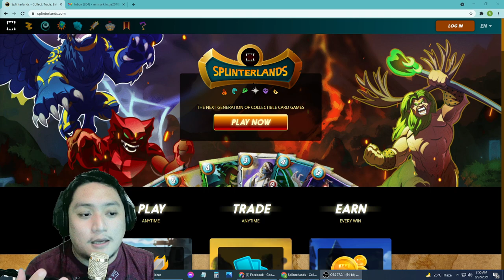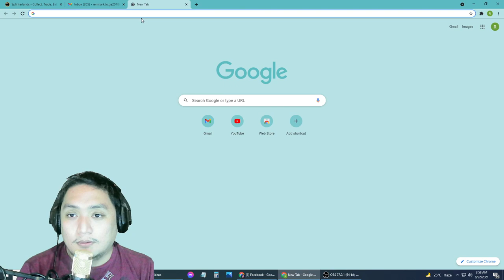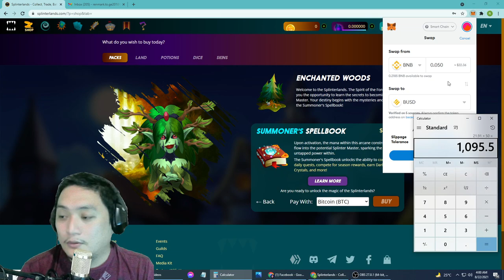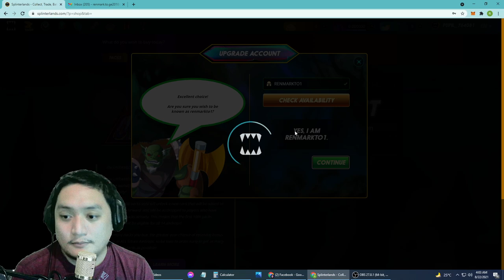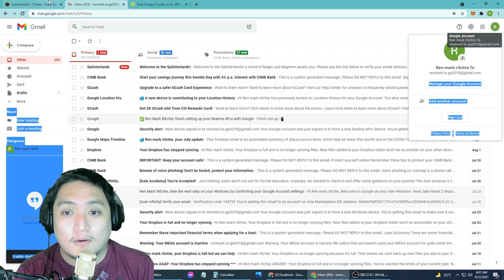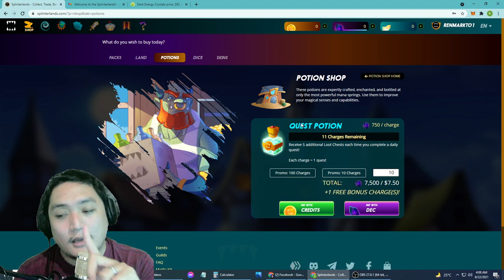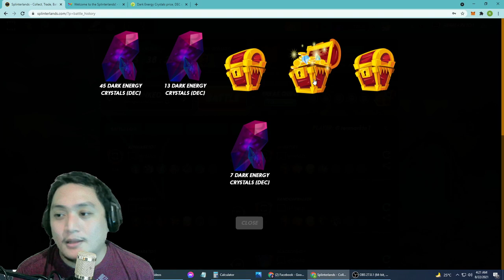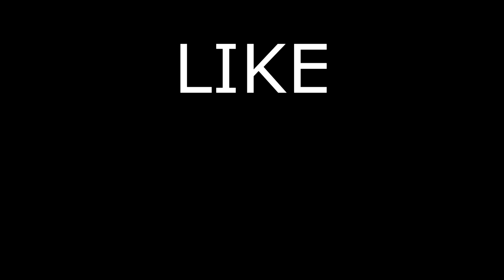How To Start Playing Splinterland using metamask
Please use my referal link bellow.

Please follow my live at
Fb.com/renmarktoph
doing live with other nft games there.